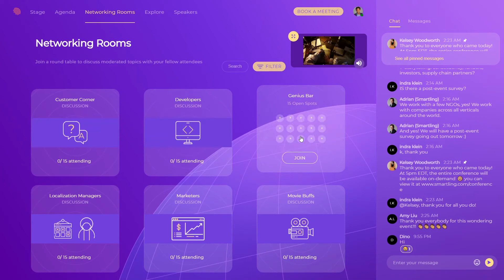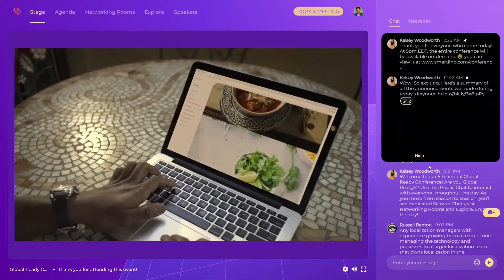Smartling: Translating a global-ready conference into a Netflix-like show!